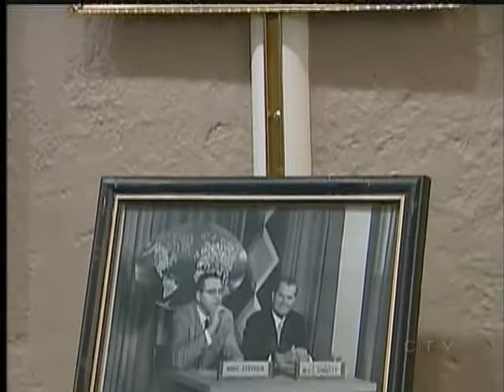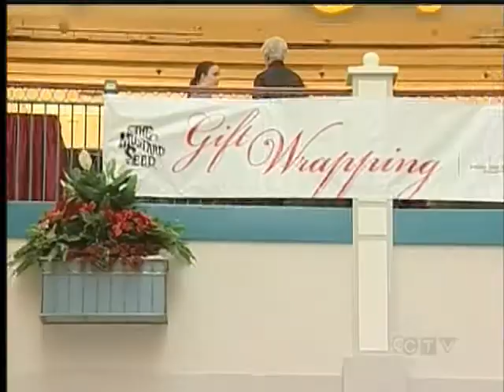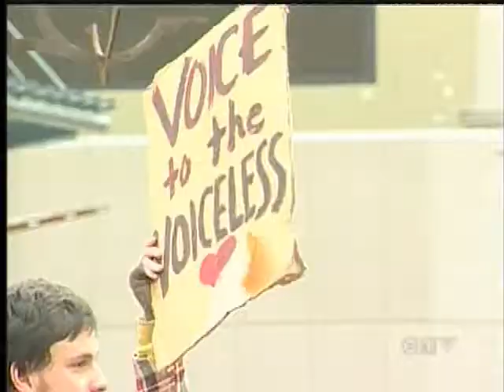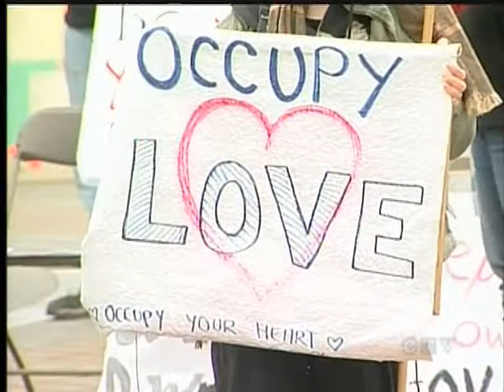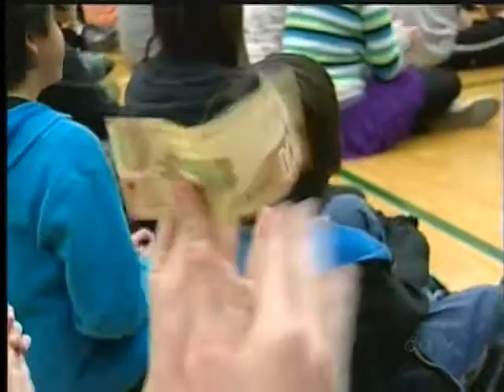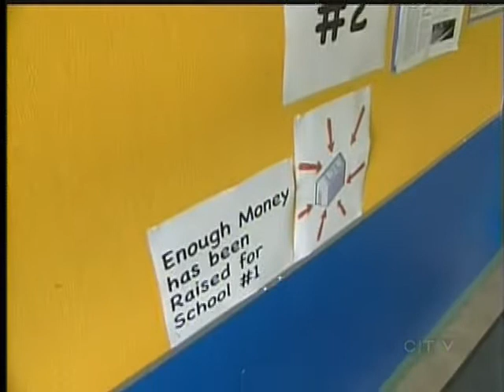Your Island News- December 1, 2011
A compilation of other Vancouver Island news stories aired on CTV News with Hudson Mack on CTV Vancouver Island on Thursday December 1, 2011